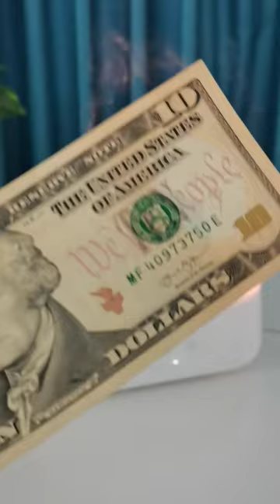Alarm Clock Oil Diffuser Simulation flame diffuser multifunction humidifier 🔥🔥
CE Rohs Smart New Alarm Clock Oil Diffuser Innovative Simulation flame diffuser multifunction humidifier with remote control

Elainetech always follows the trending to design products that are both practical and neat.